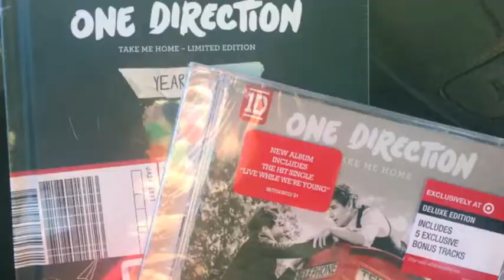NoVLOGber Day 13 - ONE DIRECTION ALBUM RELEASE!!!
Part one of my day of 1D! This was the journey! The review will come shortly!